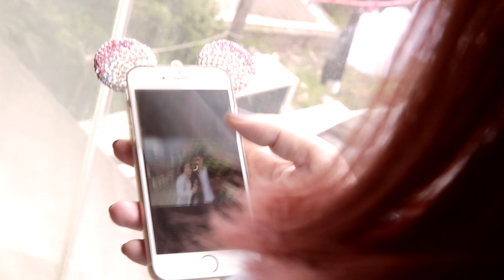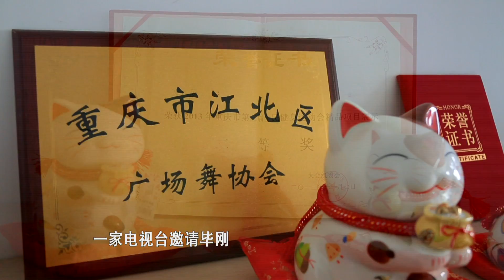人间真情 我的爱 我做主 160413